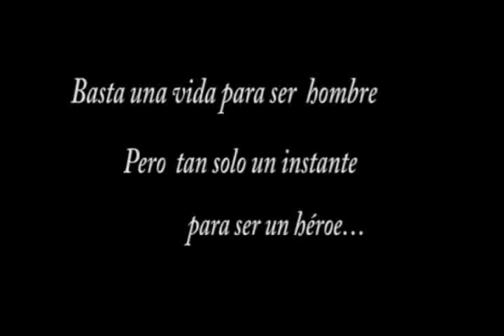HOMENAJE MUSICAL A NUESTROS HEROES DEL INCENDIO DE LA GUARDERIA ABC EN HERMOSILLO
HOMENAJE MUSICAL A NUESTROS HEROES DE INCENDIO DE LA GUARDERIA ABC EN HERMOSILLO